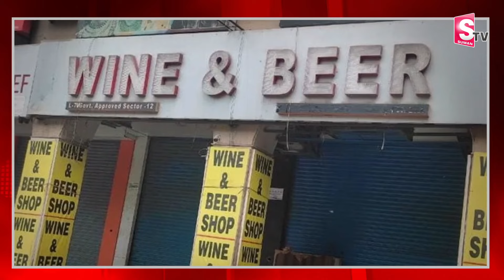తెలంగాణలో 3 రోజులు వైన్స్ బంద్..? | Telangana Latest Update| MLC Elections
Watch ► తెలంగాణలో 3 రోజులు వైన్స్ బంద్..? | Telangana Latest Update| MLC Elections | @SumanTVsiddipet